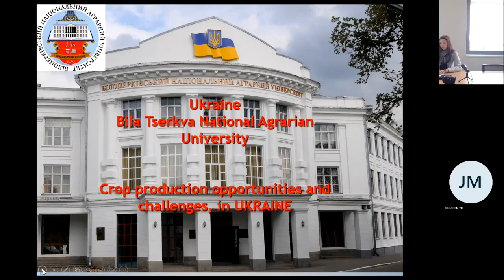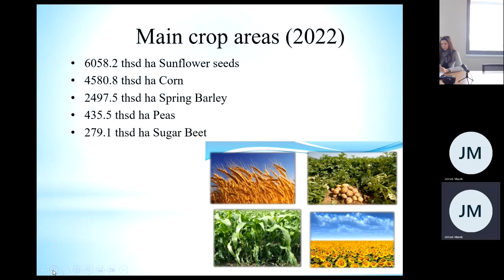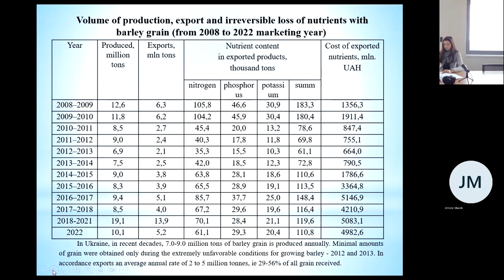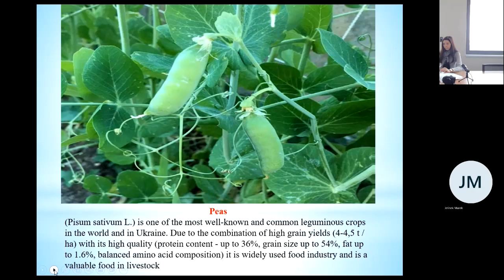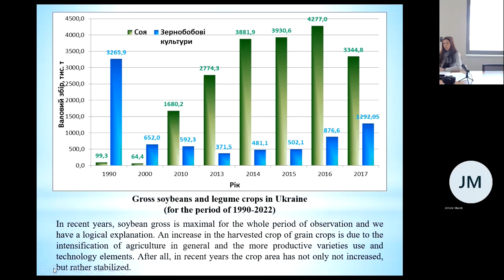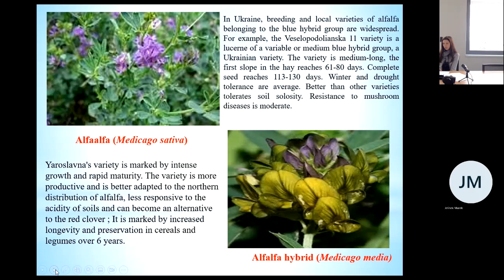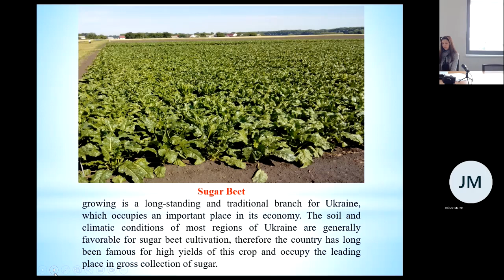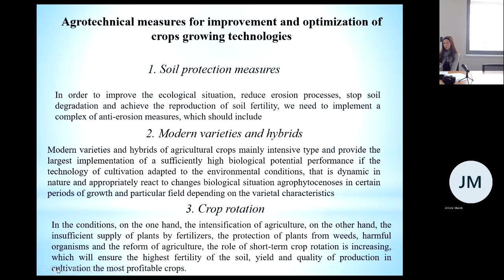Crop Production - Challenges and Opportunities in Ukraine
Crop Production - Challenges and Opportunities in Ukraine - Dr. Lesia Karpuk